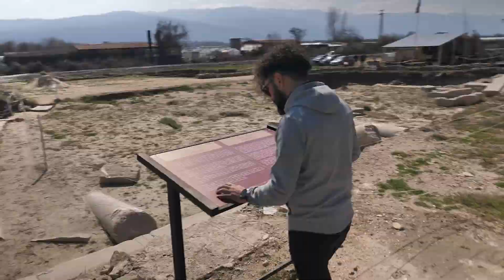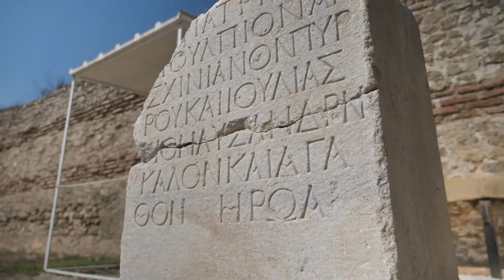Feel Bulgaria with Igor Damjanov - S2 E5: Dreams come true...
Почувствай България с Игор Дамянов - С2 Е5: Мечтите се сбъдват...

Здравейте! Казвам се Игор Дамянов и за мен е чест, че вие гледате това видео.

Разделите са трудни зная, но с този епизод не си казваме сбогом, а само довиждане. Беше едно прекрасно пътуване. Благодаря ви, че бяхте с мен през цялото време. Заедно влязохме в места където малко хора са имали щастието да бъдат. Станахме кукери и танцувахме облечени в костюми окичени със зънци. Карахме ски на едно от най-красивите места в България. Усетихме и силата на лековитата вода в Рупите – мястото на Баба Ванга. За да стигнем до тук където с прегръдка ще си кажем, че скоро пак ще сме заедно. Пак ще тръгнем без цел и посока за да се срещнем сами със себе си, с подобрените ни версии. Ще преоткриваме места и хора, а най-много ще преоткриваме нас самите.
Пътувайте и разширявайте хоризонтите си. Пътувайте към себе си. Открийте най-добротои не спирайте да мечтаете.
Мечтите се сбъдват.
Моята се казва feelBulgaria
Благодаря ви, че ми помогнахте да я осъществя!

Казвам се Игор Дамянов,
До следващото пътешествие...

Starring and Host: Игор Дамянов (демек аз)
Camera and Editing: Павел Петлички
Second Camera: Игор Дамянов
Directors: Игор Дамянов

Проектът "FeelBulgaria/Почувствай България" се реализира с финансовата подкрепа на програма "ТВОРЧЕСКИ ИНИЦИАТИВИ" на Национален Фонд Култура

По идея на Игор Дамянов